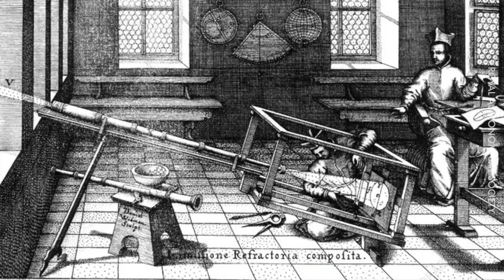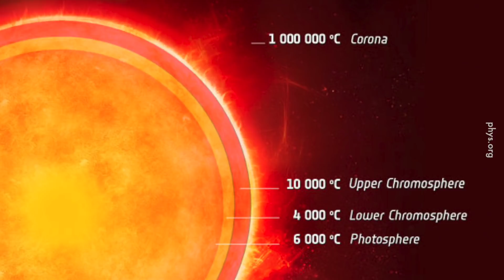Robot Pertama Sentuh Matahari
Tak cair ke benda alah tu? Ke pergi time malam?